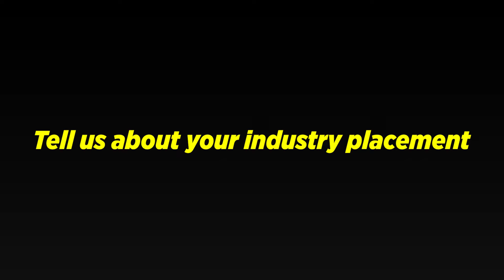Student Interview | T Level | Engineering and Manufacturing (Maintenance Installation and Repair)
Hear from Jeff about what it's like to study a T Level in Engineering and Manufacturing.

Jeff chose to take the Maintenance, Installation and Repair (Light and Electric Vehicles) pathway as it was the right step to take for his future career.

Think a T Level in Engineering and Manufacturing is perfect for you? Find out more: industry-excellence.tmc.ac.uk